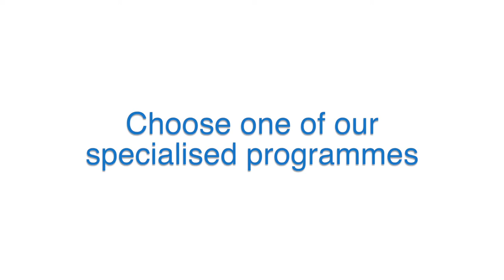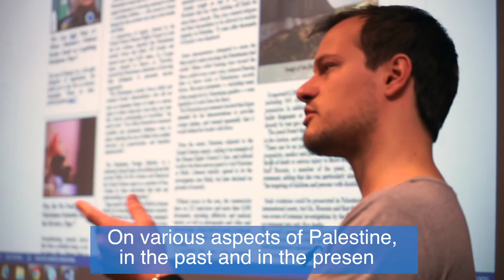Study MA in Middle East Studies at Exeter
The MA in Middle East Studies will equip you with the general research skills, sources and tools relevant to the study of the Middle East, North Africa and the Muslim world in general, and introduce you to a broad range of key theorists whose work has underpinned scholarship in several key fields of study.